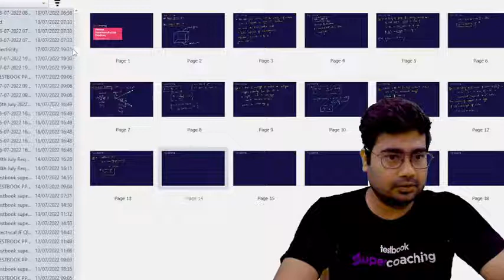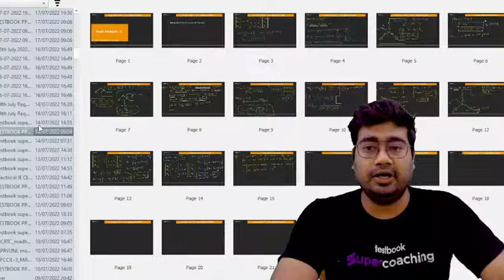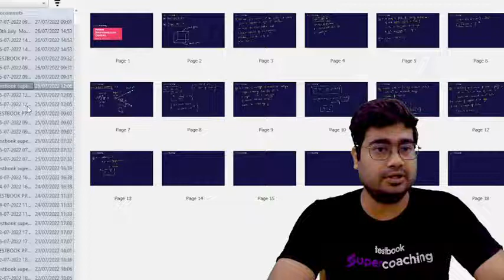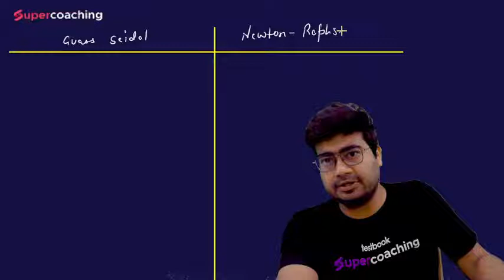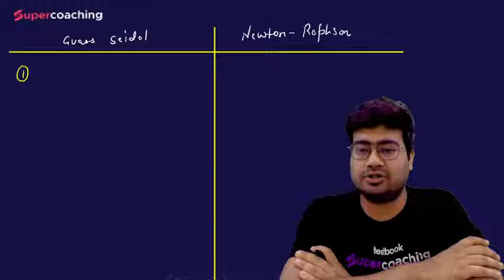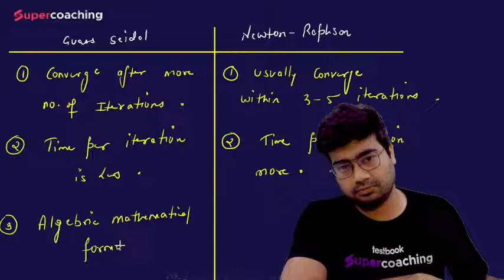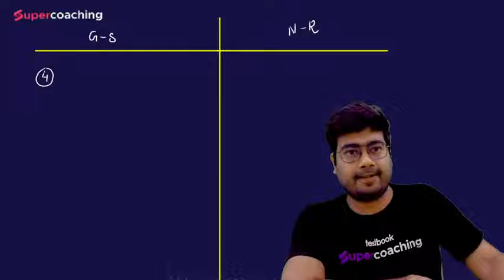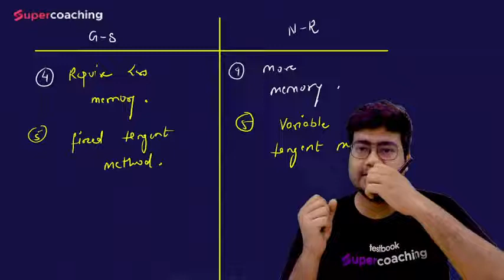Comparison of Guass seidel & newton Raphson method|Electrical Engineering for SSC/RRB JE |Mohit Sir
1. 30+ Courses by Super Teachers
2. 2500+ live classes by Experts
3. Dedicated doubt clearing sessions.
4. Take the advantage of real-time interaction with India’s best teachers
5. 500+ study notes for all subjects
6. 1000+ Full Mock Tests

2 Wattmeter Method | Electrical Engineering Questions for SSC/RRB JE | Mohit Sir